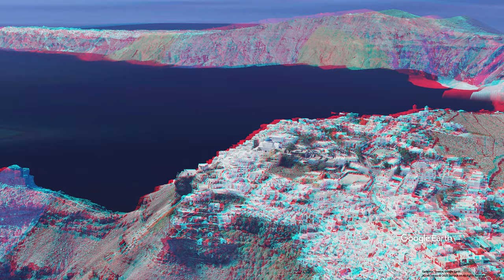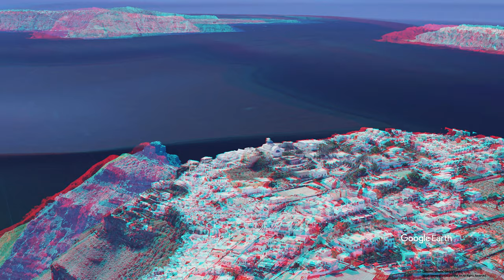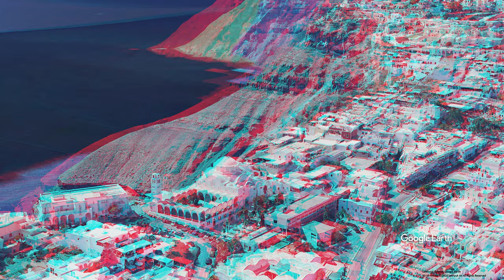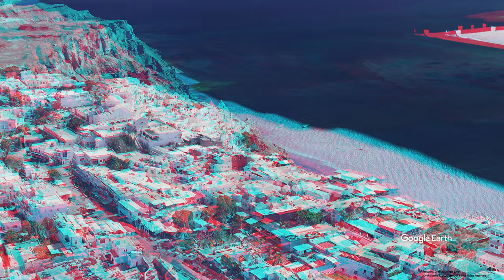Greece Santorini ANAGLYPH, RED/CYAN, 3D RED/CYAN 3D, 3D ANAGLYPH, Google Earth, 적청 입체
Santorini (Greek: Σαντορίνη, pronounced [sandoˈrini]), officially Thira (Greek: Θήρα [ˈθira]) and classic Greek Thera (English pronunciation /ˈθɪərə/), is an island in the southern Aegean Sea, about 200 km (120 mi) southeast of Greece's mainland. It is the largest island of a small, circular archipelago, which bears the same name and is the remnant of a volcanic caldera. It forms the southernmost member of the Cyclades group of islands, with an area of approximately 73 km2 (28 sq mi) and a 2011 census population of 15,550. The municipality of Santorini includes the inhabited islands of Santorini and Therasia, as well as the uninhabited islands of Nea Kameni, Palaia Kameni, Aspronisi and Christiana. The total land area is 90.623 km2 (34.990 sq mi). Santorini is part of the Thira regional unit.

The island was the site of one of the largest volcanic eruptions in recorded history: the Minoan eruption (sometimes called the Thera eruption), which occurred about 3,600 years ago at the height of the Minoan civilization.
The eruption left a large caldera surrounded by volcanic ash deposits hundreds of metres deep. It may have led indirectly to the collapse of the Minoan civilization on the island of Crete, 110 km (68 mi) to the south, through a gigantic tsunami. Another popular theory holds that the Thera eruption is the source of the legend of Atlantis.

It is the most active volcanic centre in the South Aegean Volcanic Arc, though what remains today is chiefly a water-filled caldera. The volcanic arc is approximately 500 km (310 mi) long and 20 to 40 km (12 to 25 mi) wide. The region first became volcanically active around 3–4 million years ago, though volcanism on Thera began around 2 million years ago with the extrusion of dacitic lavas from vents around Akrotiri.